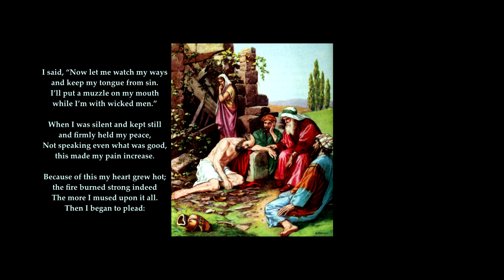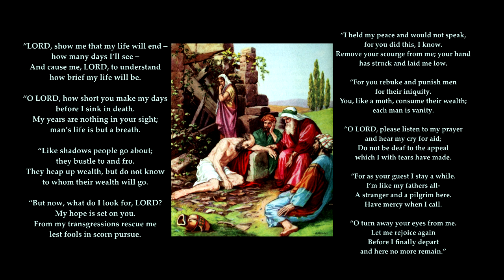Psalm 39 v1-5 of 13 "I said, “Now let me watch my ways and keep my tongue from sin." Tune: Ericstane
Psalm 39 v1-5 of 13
"I said, “Now let me watch my ways and keep my tongue from sin."
Sing Psalms
Tune: Ericstane
The images are only intended to provide resonances with some aspects of the psalm; they are not intended as a one-to-one correspondence.
image:  Job sitting in silence (Job 2).

PSALM 39  C.M.

 1 I said, “Now let me watch my ways
   and keep my tongue from sin.
  I’ll put a muzzle on my mouth
   while I’m with wicked men.”

 2 When I was silent and kept still
   and firmly held my peace,
  Not speaking even what was good,
   this made my pain increase.

 3 Because of this my heart grew hot;
   the fire burned strong indeed
  The more I mused upon it all.
   Then I began to plead:

 4 “LORD, show me that my life will end—
   how many days I’ll see—
  And cause me, LORD, to understand
   how brief my life will be.

 5 “O LORD, how short you make my days
   before I sink in death.
  My years are nothing in your sight;
   man’s life is but a breath.

 6 “Like shadows people go about;
   they bustle to and fro.
  They heap up wealth, but do not know
   to whom their wealth will go.

 7 “But now, what do I look for, LORD?
   My hope is set on you.
 8 From my transgressions rescue me
   lest fools in scorn pursue.

 9 “I held my peace and would not speak,
   for you did this, I know.
 10 Remove your scourge from me; your hand
   has struck and laid me low.

 11 “For you rebuke and punish men
   for their iniquity.
  You, like a moth, consume their wealth;
   each man is vanity.

 12 “O LORD, please listen to my prayer
   and hear my cry for aid;
  Do not be deaf to the appeal
   which I with tears have made.

  “For as your guest I stay a while.
   I’m like my fathers all—
  A stranger and a pilgrim here.
   Have mercy when I call.

 13 “O turn away your eyes from me.
   Let me rejoice again
  Before I finally depart
   and here no more remain.”